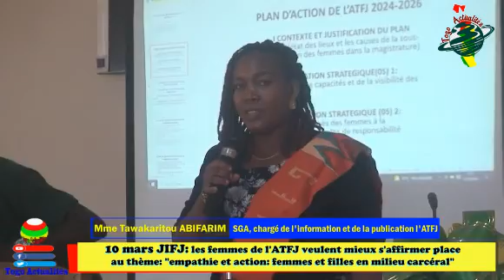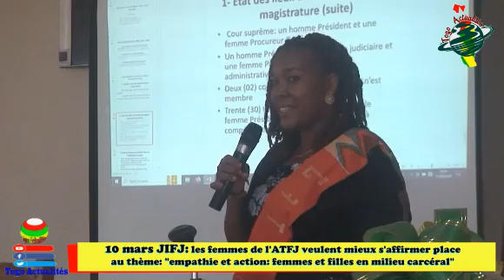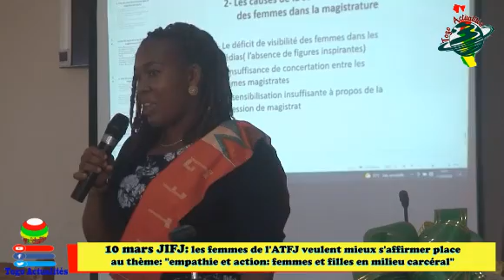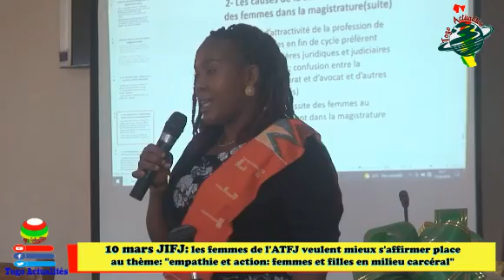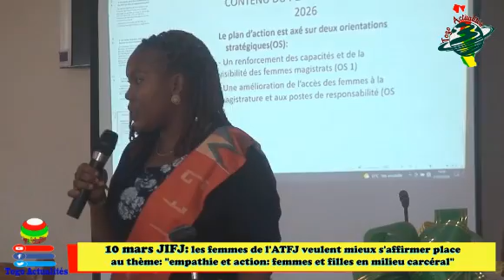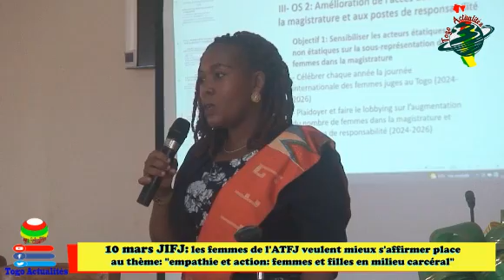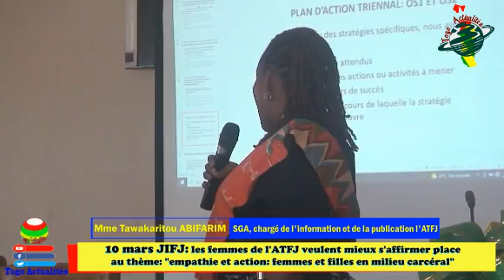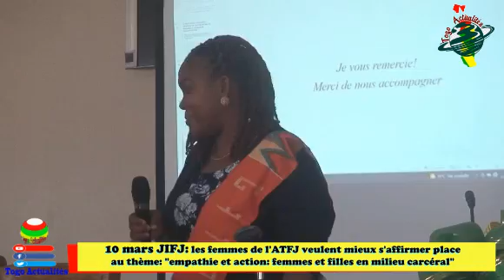Mme Tawakaritou ABIFARIM présente les plans d'actions triennal 2024-2026 aux invités et partenaires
Dans le cadre de la célébration du 10 mars, journée internationale des femmes juges (JIFJ), l'Association Togolaise des Femmes Juges (ATFJ) présente l'association et place cette journée sur le thème : "Empathie et action: femmes et filles en milieu carcéral."
Mme Tawakaritou ABIFARIM  est juge des enfants au TGI de Lomé, SGA, chargée de l'information et de la publication de l'ATFJ.